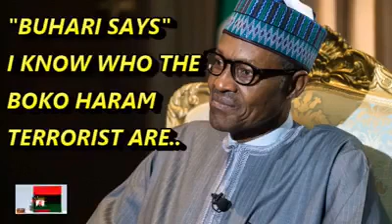BUHARI USES THE BOKO HARAM TO KILL NIGERIANS - Says A Ugandan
It is hard to imagine that the deployment of organized violence should be regarded as a legitimate means to grab and retain political power. The video charges that President Buhari has deliberately kept the AU and the US from getting involved in resolving the regional security threat around the Lake Chad Basin.

Allowing Nigeria to become the cauldron of violence amid a breakdown of law and order, as Buhari presidency has turned out to be, connotes danger and chronic instability.